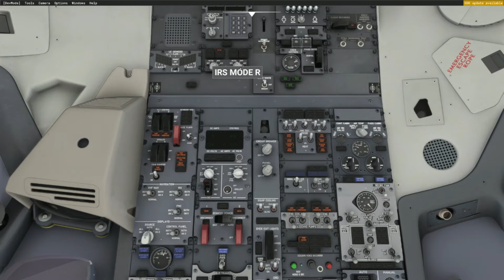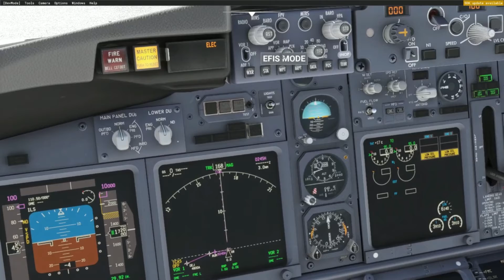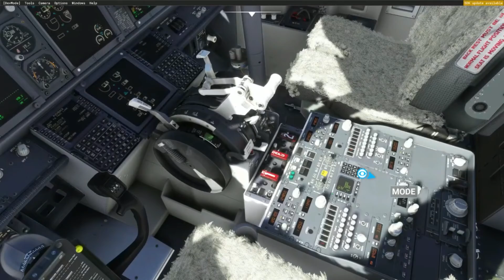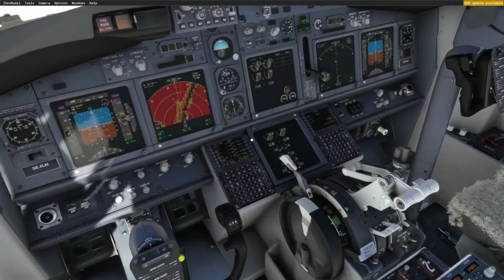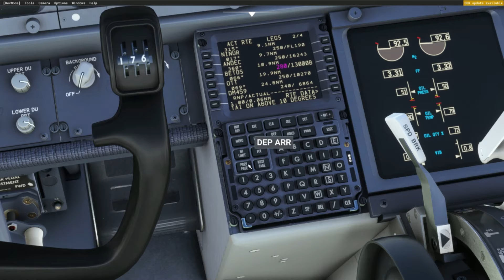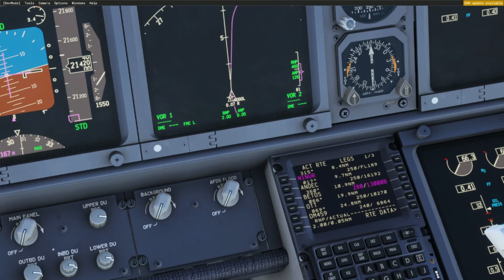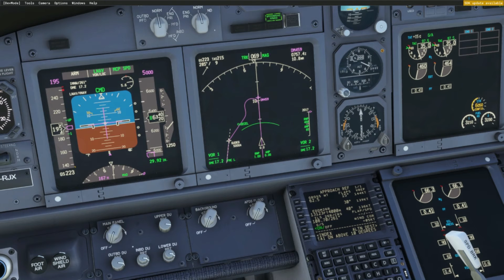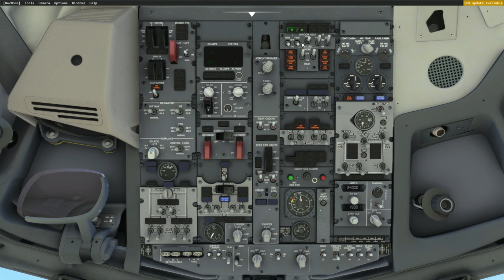MFS2020 PMDG BOEING 737 MUNICH ✈💺🛫 VISTA DE CABINA DE PILOTOS INSBRUCK -MUNICH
ESPECIFICACIONES DE MI PC
RIZEN 5
TARJETA DE VIDEO GTX 1660 6GBS

COMENTA EN LOS COMENTARIOS QUE RUTAS Y VUELOS LES GUSTARIA HICIERAMOS Y CON QUE AEROLINEA

 PUEDES INVITARME 1 TORTA O 2 DE COCHINITA SI TU GUSTAS APOYAR AL CANAL  SE AGRADECE TU APOYO PAYPAL